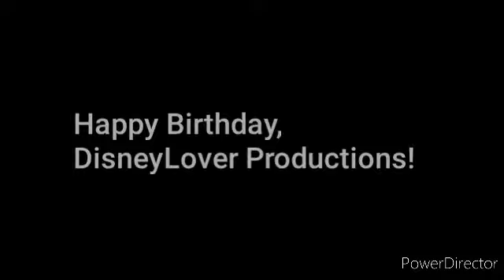21 de enero de 2022